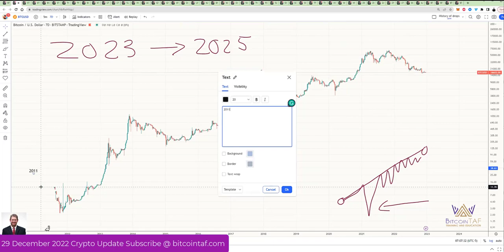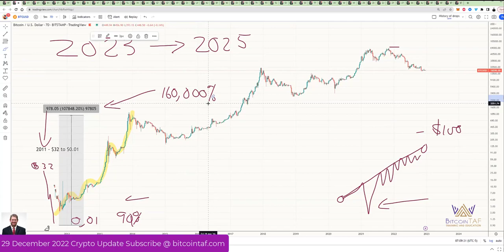2023 will be the biggest crypto bull run the world has ever seen.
2023 will be the biggest crypto bull run the world has ever seen. Here's the team that will take you there.